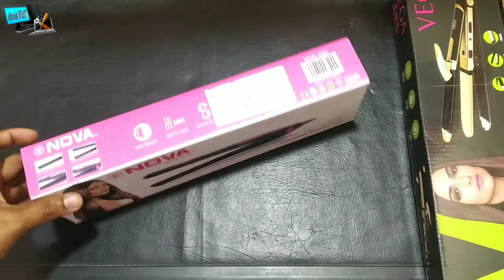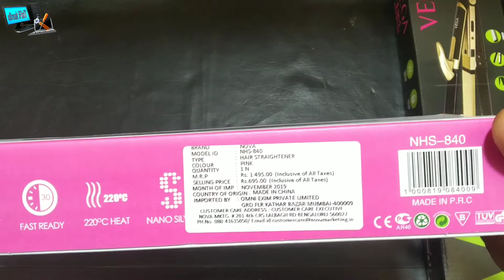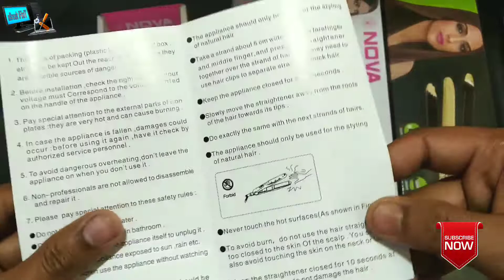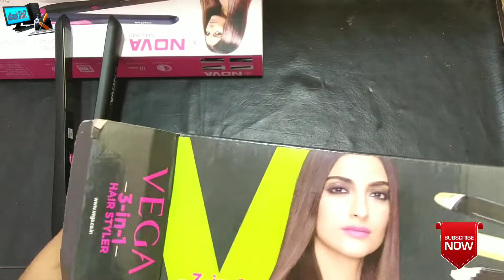Nova NHS 840 Professional Series Straightener Unboxing and Review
Nova NHS 840 Hair Straightener Unboxing and Review

Nova Buy- Amazon

Vega Buy